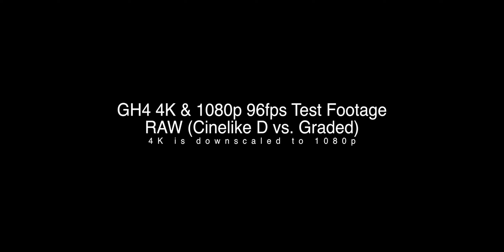GH4 Test Footage (Here's Why I Traded My Canon 6D for a GH4) 4K and 96 fps 1080p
Here's why I sold my Canon 6D for a GH4 in 2017.

Shot on Panasonic GH4 in Cinelike D and color graded in Final Cut Pro X. 4K was downscaled to 1080p but still shows he quality.

I used a Pentax 50mm 2.0 lens with speed booster adapter. My Canon to MFT adapter will be here soon so I can do more test with my Canon glass.